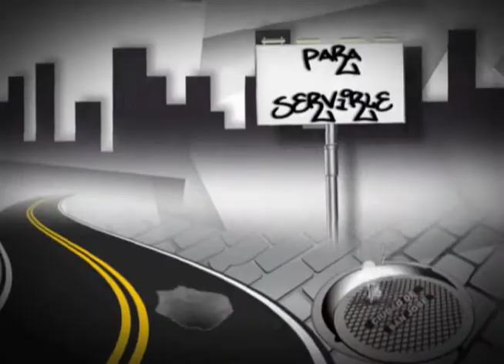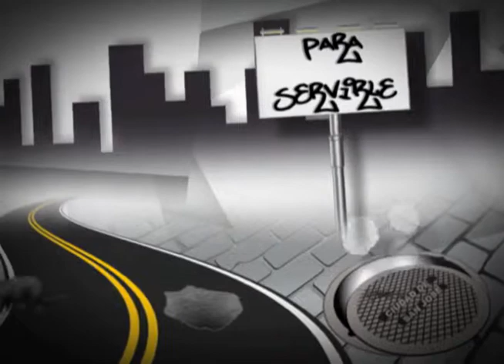En los primeros 15 días del año se han presentado 46 incendios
Hoy en para servirle le vamos a indicar como evitar incendios que podrían costarle la vida.